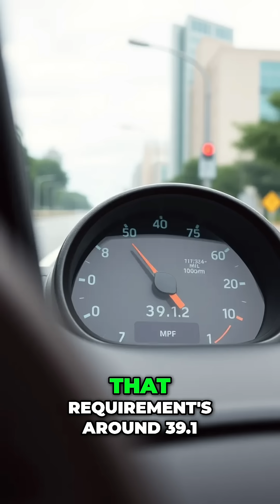EV Makers Facing HUGE Problems: CAFE Standards Explained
EV companies like Tesla and Rivian face a huge problem. Automakers no longer have to buy credits to offset not meeting CAFE standards. Tesla could lose $1.1 billion and Rivian 6.5% of revenue.